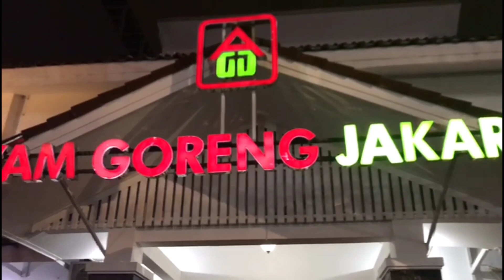SEBAL !, MOTLEY CRUE, Bongkar zippo di Ayam Goreng Jakarta Rock Express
mumpung lagi sarapan malem di Ayam Goreng Jakarta, sekalian bongkar zippo serial Rock Express, zippo Motley Crue

yuk lsg disimak keseruannya